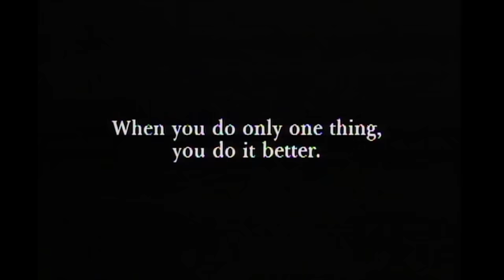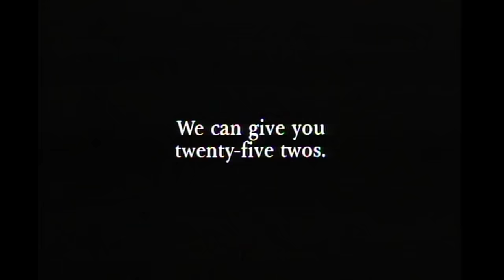First CityWide Change Bank 1 - Saturday Night Live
First CityWide Change Bank gives you options  Aired 10/08/88